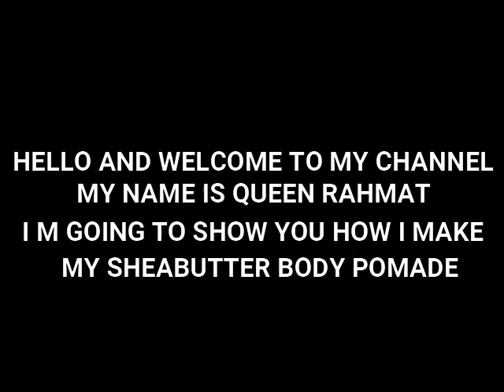SHEA BUTTER WHIPPED BODY POMADE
DEEP MOISTURIZING EFFECT DOUBLE PROTECTION FOR YOUR SKIN